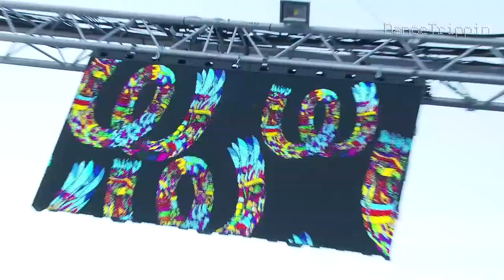Gunnar Haslam - Overcomplete [Played by Sebo K b2b D'Julz]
Taken from DanceTrippin Episode 456 → Sebo K b2b D'Julz at FACT Music Pool Series / Watergate

Armed with a wealth of over 20 years in the business for Frenchman D'Julz and Sebo K's distinctive taste for rolling percussion, the two played out a set packed plenty of punch in Barcelona

We are on Cable Television in many countries.
- Our TV Channel is not available in your country? Get the DanceTrippin Smart TV App. Available worldwide
- On the Go?